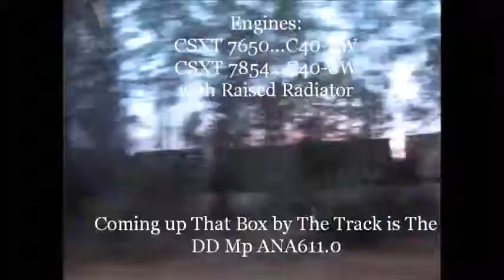4151) CSXT Q441-16.wmv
Between The Mp ANA610.0 and The DD at The Mp ANA611.0 in Charlton County, GA...Jacksonville Hwy...December 16th, 2011...5:32pm